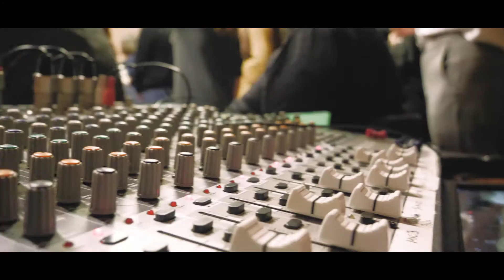OPENING DAY 2018/19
A new academic year has started at the IBTI. Thanks to everyone who came to the opening day! - Please keep our students in your prayers-